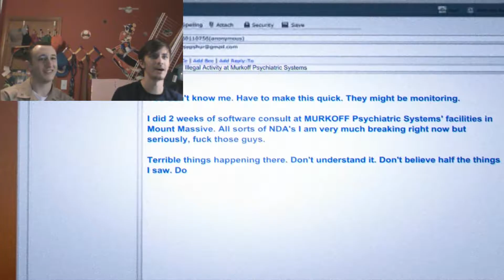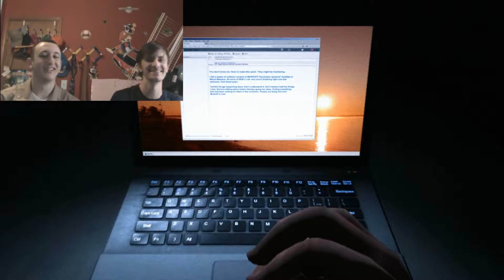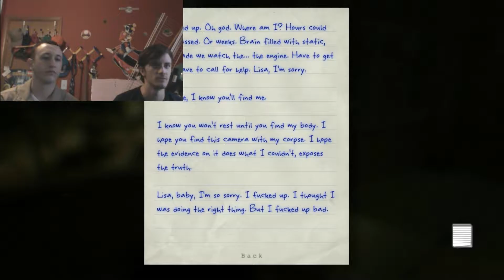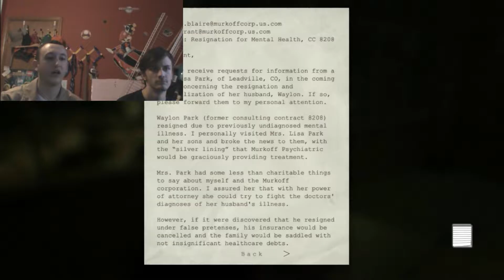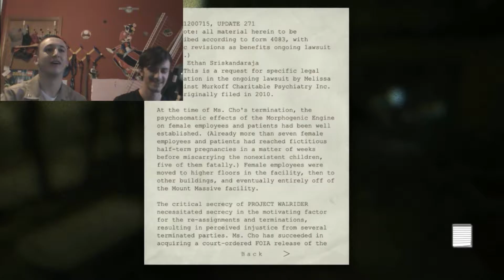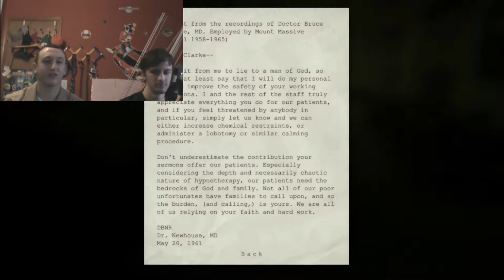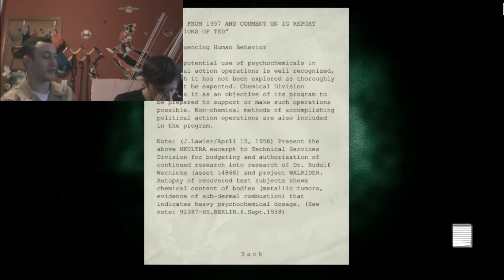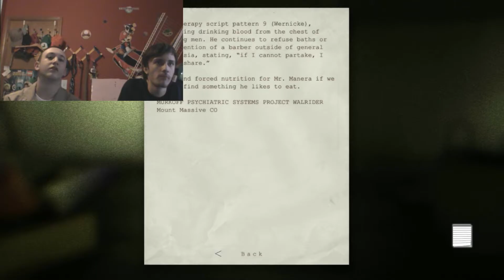JESUS WITH A SAWBLADE!!! - Outlast: The Whistleblower DLC (Ft. Kris)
Kris joins me yet again for the spooks of a lifetime!
Like my videos and want to support me? This will help me put better quality videos out!